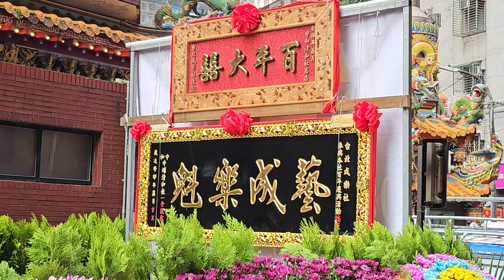【過境 中和城隍會 全記錄】~112中和清和社創社百年大囍暨恭祝西秦王爺聖誕出巡遶境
(0:00)中和清和社-頭旗西燈,布旗禮生(美姬女孩),執事人員,鮮花頭旗車,走路鼓亭(成樂社＆棟發),風帆車,彩牌車
【三重自強金獅團】
(3:05)三重自強金獅團-執事人員,頭旗西燈,大旗隊,金獅團
(5:57)五股振鑫社-走路戰鼓＆三重自強金獅團-壓帆車
【五股振鑫社】
(6:38)五股振鑫社-頭旗西燈＆醒獅團
【金山六股和樂社】
(8:40)金山六股和樂社-頭旗西燈車,三角旗車,彩牌,北管＆西秦王爺 聖駕
【台北大龍峒和華樂社】
(10:22)台北大龍峒和華樂社-鮮花頭旗車,頭旗西燈車,北管＆神將團
(13:35)台北大龍峒和華樂社-西秦王爺 聖駕
【台北北門口保正殿】
(15:10)台北北門口保正殿-布旗禮生,執事人員,頭旗西燈車,風帆車,北管(淡水國隆社)＆神將團
(18:27)台北北門口保正殿-保安廣澤尊王 聖駕
【三重南義社】
(19:55)三重南義社-頭旗西燈車,風帆車,彩牌車,北管＆神將團
【台北永興軒】
(23:38)台北永興軒-執事人員,頭旗西燈,三角旗,彩牌車,北管＆神將團
(26:37)台北永興軒-西秦王爺 聖駕
【台北成樂社】
(27:55)台北成樂社-執事人員,鮮花車頭旗西燈,繡旗車,彩牌車,北管＆神將團
【新莊新樂園】
(32:18)新莊新樂園-執事人員,頭旗西燈車,三角旗車,彩牌車,北管＆神將團
【桃園和樂軒】
(37:04)開路哨角團＆桃園和樂軒-執事人員,鮮花頭旗車,頭旗西燈,走路鼓亭(台北碧樂社)
(38:30)桃園和樂軒-蜈蚣閣(彰邑慧心舘)
(40:03)桃園和樂軒-彩牌,北管＆神將團＆壓帆車
【板橋福安社 】
(43:41)板橋福安社-頭旗西燈車,風帆車,彩牌,北管＆神將團＆壓帆車
【中和共和社】
(48:50)中和共和社-執事人員,頭旗西燈,三角旗車,彩牌車,北管＆神將團＆壓帆
【中和清和社 本陣】
(52:33)中和清和社-鮮花頭旗車,走路鼓亭(阿成),三角旗車
(54:05)冠友穎川堂-金獅團＆蜈蚣鼓
(59:14)社子並歡樂社-踩路曲
(1:00:15)中和清和社-青龍團
(1:03:28)中和清和社-彩牌,北管＆神將團
(1:08:38)中和清和社-西秦王爺 聖駕(中和城隍會 眾人員一同恭迎)
(1:13:27)中和清和社-壓帆